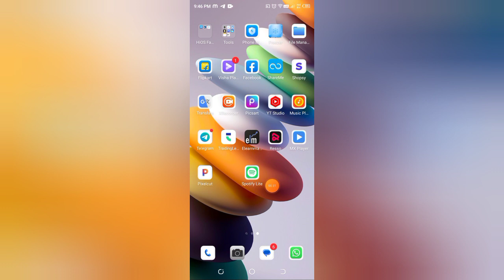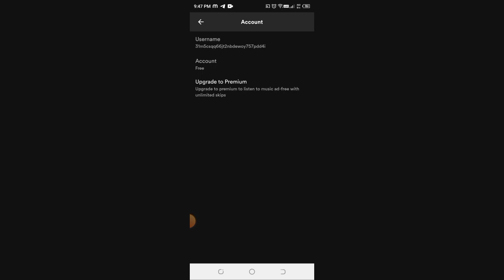How to check your account in Spotify lite, Spotify lite me account kaise check kare